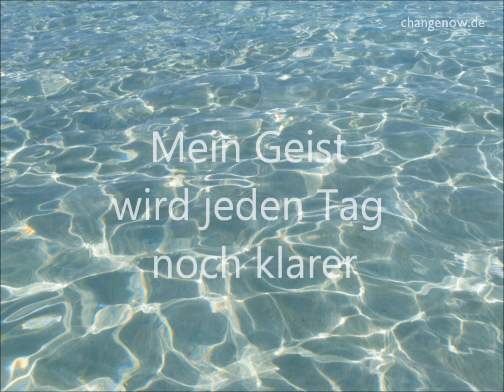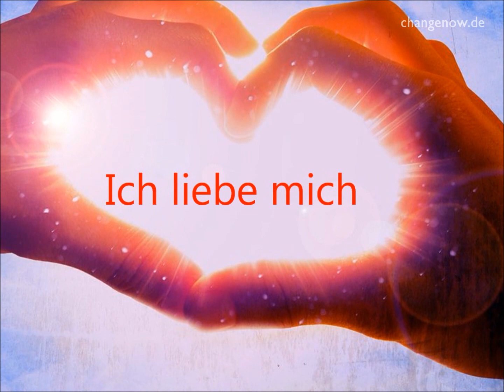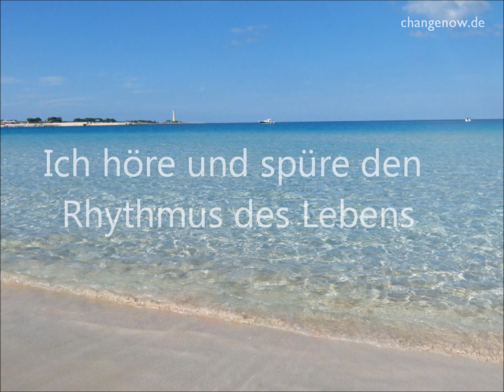Meditation: Ich liebe mein Leben! :-) | Entspannungsmusik | Selbstliebe Affirmationen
Meditation: Ich liebe mein Leben. Mit Affirmationen zur Selbstliebe und wunderschöner Entspannungsmusik ... Einfach abschalten, entspannen und geniessen ... :-)

Verwandte Suchbegriffe:
Lebensfreude
Lebensenergie
Energie
Stress abbauen
Erfolgreich werden
überfordert
Loslassen
Motivation deutsch
Selbstvertrauen stärken
Schwierigkeiten mit Konzentration
Bestimmung finden
Selbstbewusstsein stärken
Ziele erreichen
Dankbarkeit
Affirmationen